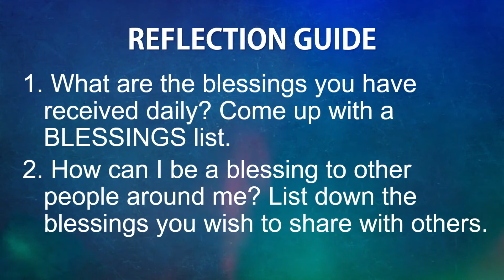PATHWAYS OF HOPE: Advent Recollection Recall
This is an excerpt of the Talk 1 of our Advent Recollection.